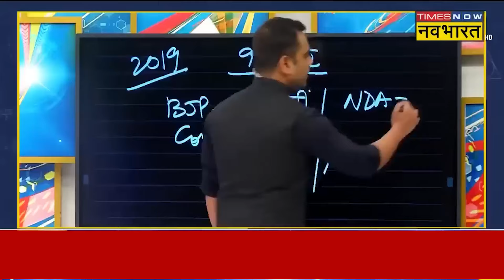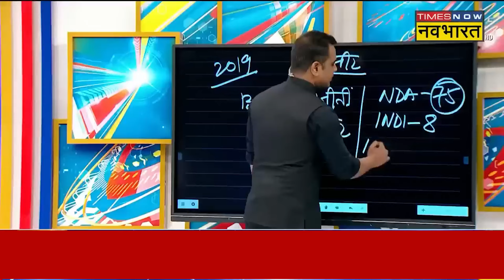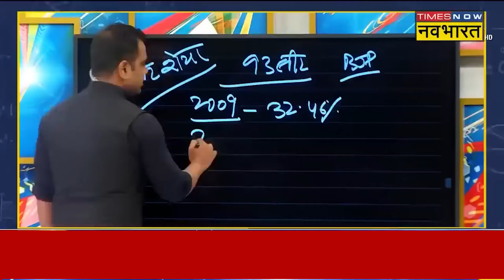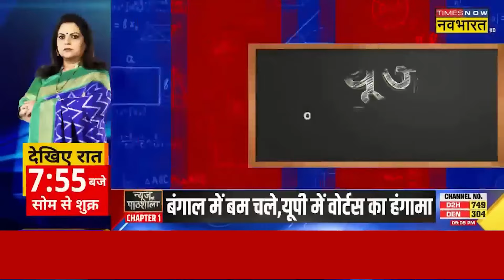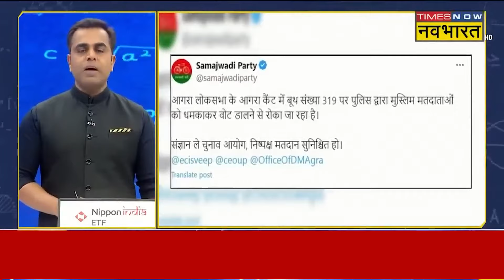Lok Sabha Election : इस खबर से उड़ जाएंगे INDI गठबंधन के होश? PM Modi | Sushant Sinha | Rahul Gandhi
Lok Sabha Elections Sushant Sinha: The third phase of voting has been completed in the country. On Tuesday, PM Modi also cast his vote in Ahmedabad. But see today in this report, what result was told to the public on camera?

Lok Sabha Elections | Sushant Sinha: देश में तीसरे चरण का मतदान पूरा हो गया. मंगलवार को पीएम मोदी ने भी अहमदाबाद में अपना वोट डाला। लेकिन आज इस रिपोर्ट में देखिए आखिर कैमरे पर पब्लिक ने क्या रिजल्ट बता दिया?